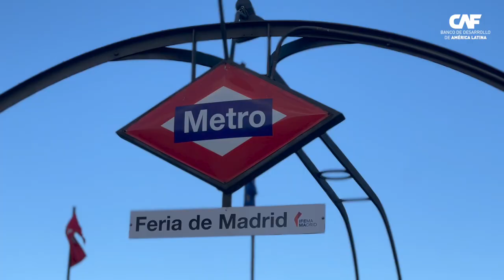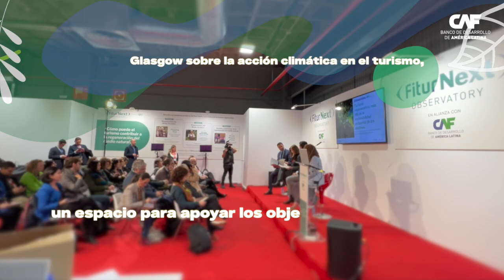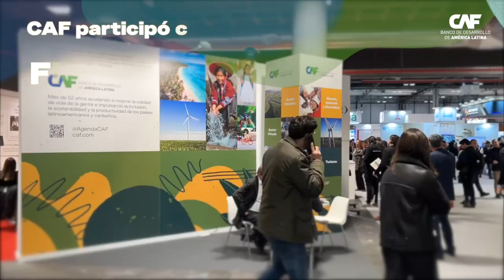CAF presente en FITUR 2023 (video resumen)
CAF, durante más de 52 años, ha destinado más de 200.000 millones de dólares para ayudar a mejorar la calidad de vida de la gente e impulsar la inclusión, la sostenibilidad y la productividad de los países latinoamericanos y caribeños.
Nuestra apuesta para el turismo sostenible:

Apoyamos a los gobiernos nacionales y subnacionales y al sector empresarial en sus proyectos de desarrollo turístico con enfoque en:

1. Identidad, equidad y puesta en valor del patrimonio cultural.

2. Biodiversidad y servicios ecosistémicos aplicables al turismo.

3. Gobernanza local y nacional.

4. Economía circular.

5. Criterios de sostenibilidad de economía verde y azul.